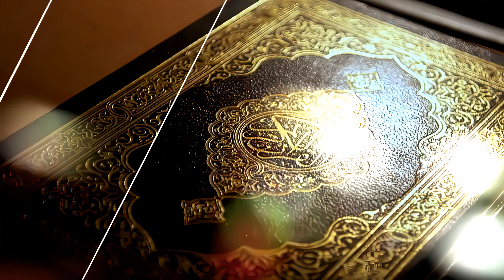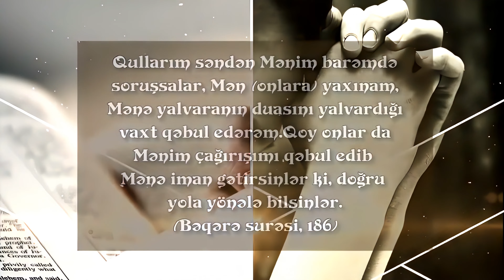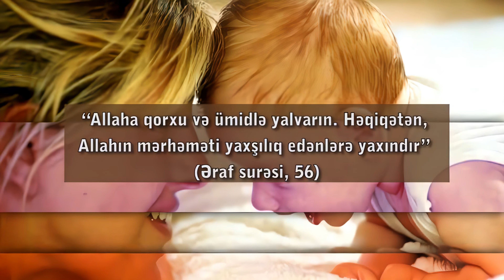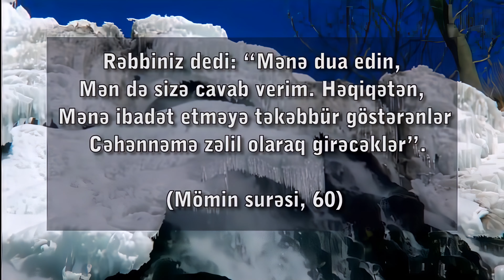Dua və edilmə şəkli I 4K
Allah bir ayədə duanın əhəmiyyətini belə bildirir:

“De: Əgər yalvarmağınız olmasaydı, Rəbbim sizə diqqət yetirməzdi.” (Furqan surəsi, 77)

Həqiqətən də dua bir müsəlmanı inkar edənlərdən fərqləndirən, Allah qatında qiymətli edən əsas ibadətlərdən və imanın ən açıq göstəricilərindən biridir. İnsanların çoxu bütün kainatın bir maddələr cəmi olduğunu və bu maddələrin də heç bir ilahi idarə olmadan bir-birlərinə təsir edərək hərəkət etdiklərini zənn edirlər. Əslində var olan hər şeyin Allahın iradəsinə boyun əydiyinin, hər şeyin ancaq Allahın “Ol” əmri ilə olduğunun fərqində deyillər. Buna görə də bütün həyatları bu maddələr dünyasında mübarizə və məşğuliyyət içində keçir. Ancaq İman edən insan kainatın sirrini bilir. Buna görə də istədiyi bir şeyə nail olmaq üçün istədiklərini yaradanından diləməli olduğunu da anlayır. Bilir ki, Allah hər şeyi Öz iradəsinə boyun əydirmişdir, hər şeyə hakimdir və Özündən kömək istəyən qullarına qarşı da şəfqətlidir. Allah bir ayədə qullarına belə səslənir:

“Qullarım səndən Mənim barəmdə soruşsalar, Mən (onlara) yaxınam, Mənə yalvaranın duasını yalvardığı vaxt qəbul edərəm. Qoy onlar da Mənim çağırışımı qəbul edib Mənə iman gətirsinlər ki, doğru yola yönələ bilsinlər.” (Bəqərə surəsi, 186)

Lakin bilməliyik ki, duanın qəbulu istənilən hər şeyin verilməsi demək deyil. Çünki insan cahildir və ayədə ifadə edildiyi kimi, xeyir dilədiyi kimi şər də diləyir. Bu səbəblə Allah hər duanı eşidir, amma bəzən istəniləni verir, bəzən də istənilən həqiqətdə bir şərdir, onu vermir. Duanın necə ediləcəyi isə yenə Qurana baxılaraq müəyyən edilməlidir. Allah duanı yalnız özünə xas edilmiş qorxu və ümidlə, yalvara-yalvara, səmimiyyətlə ediləcək bir ibadət olaraq təsvir edir. Bu xüsusiyyətlərə sahib olmayan, Allahın əzəmətini təqdir edə bilməyən bir dua, həqiqi dua olmayacaq.

Dua ancaq ixlaslı, candan, səmimi bir şəkildə, çox istəyərək, yalvararaq, Allahdan qorxaraq və əvəzini görmək ümidi ilə edildiyində həqiqi mənada dua olar. Duada çox səmimi olmaq və Allah ilə çox yaxın bir əlaqə qurmaq lazımdır. Quranda “Rəbbinizə acizanə, həm də gizlicə dua edin.” (Əraf surəsi, 55) və “Allaha qorxu və ümidlə yalvarın. Həqiqətən, Allahın mərhəməti yaxşılıq edənlərə yaxındır.” (Əraf surəsi, 56) ayələri necə dua etmək lazım olduğunu ən açıq şəkildə təsvir edir. Bir başqa ayədə isə Allahın adları ilə dua edilməsinə belə diqqət çəkilir:

“Ən gözəl adlar Allahındır. Ona bu adlar vasitəsi ilə dua edin...” (Əraf surəsi, 180)

Dua anı insanın öz acizliyini və Allahın sonsuz qüdrətini hiss etdiyi andır. Allah bütün kainata nəzarət edən, gücü hər şeyə yetən, gizlinin gizlisini bilən, hər şeydən xəbərdar olandır. İnsanın duasını eşidən və ona cavab verən də sonsuz şəfqətli Rəbbimizdir. Duadan qaçmaqsa Allahın bu böyük rəhmətindən üz çevirmək, qürurlanmaq mənasını verir. Belə ki, Allah Quranda belə buyurur:

“Rəbbiniz dedi: “Mənə dua edin, Mən də sizə cavab verim. Həqiqətən, Mənə ibadət etməyə təkəbbür göstərənlər Cəhənnəmə zəlil olaraq girəcəklər!” (Mömin surəsi, 60)

Dua mömin üçün həm ibadət, həm qüvvətli bir silah, həm də böyük bir nemətdir. Yalnız istəmək kimi asan bir əməl ilə maddi, mənəvi hər şeyi əldə etməyin açarıdır.